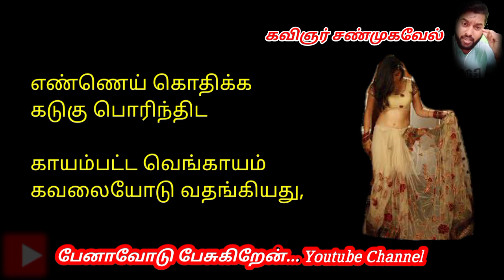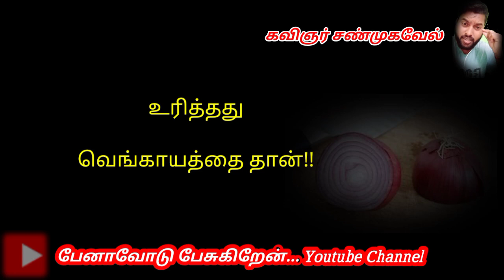அவளின் சேலையினை அவிழ்க்கிறேன் 💕💕💕 / Romantic kavithai / Tamil Romance / Kavingnar Shanmugavel